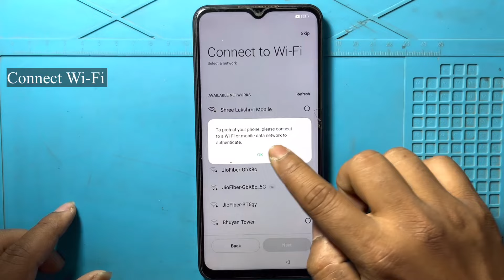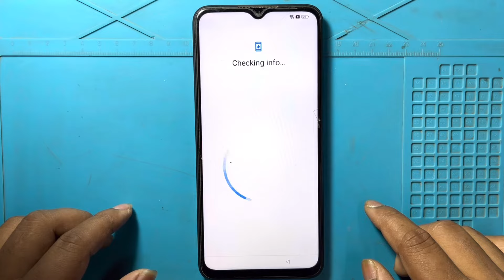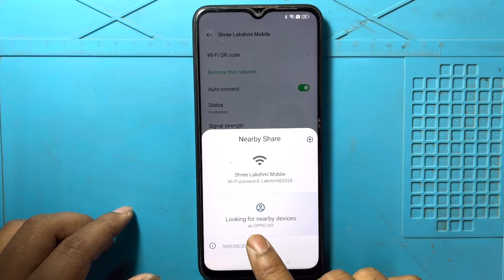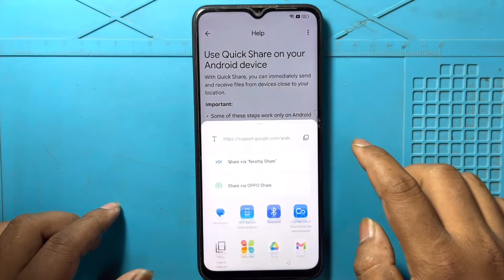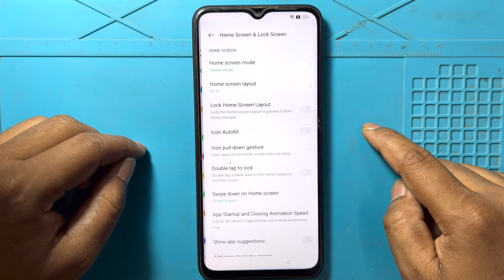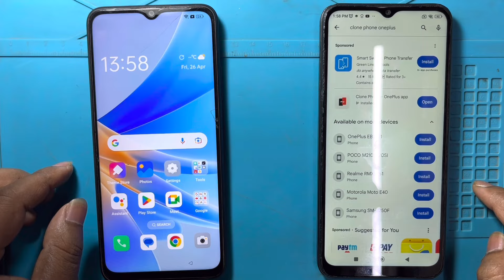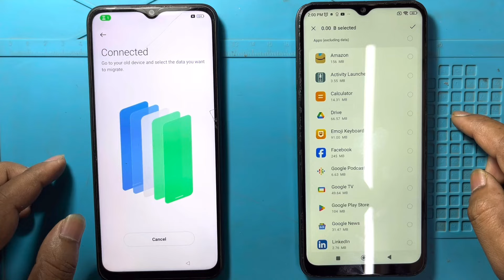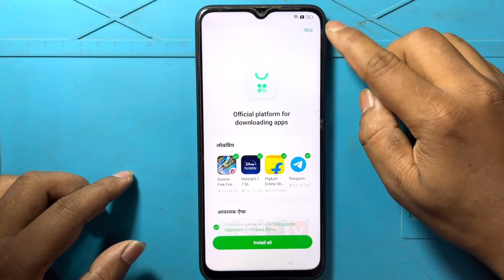OPPO A17 FRP Bypass | Without Pc | OPPO A17 Google Account Lock Unlock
latest updated oppo a17 easy trick

in this video we are bypassing oppo a17 frp lock